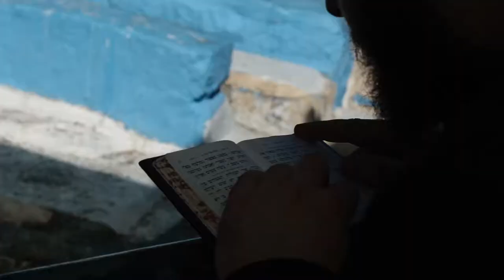4 Minute Recap of Summer-19 Camp Yaaleh Yerushalayim! Shulem Lemmer - Tniyeleh Yaakov Shwekey Aish !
Video Filmed and Edited by Chaim Bhatia